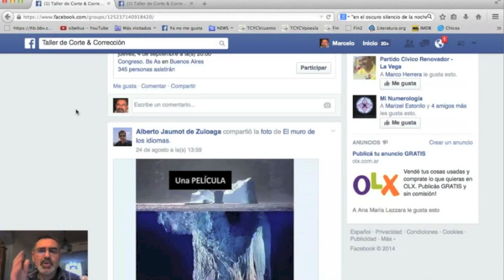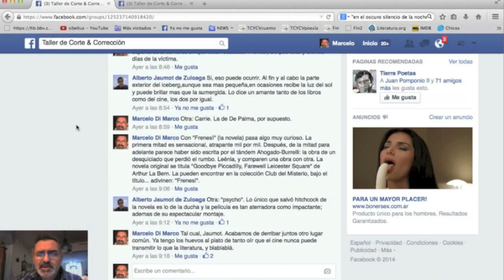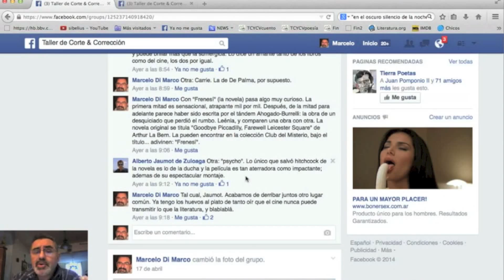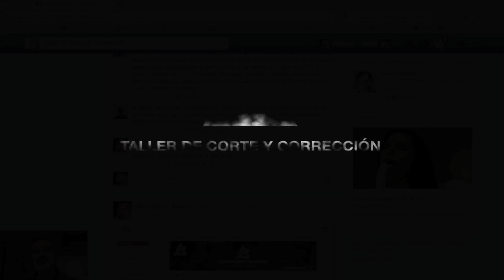TCyC TRAILER #5: Especial para guionistas: ¡PELIS VS. NOVELAS!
¡Basta de la absurda contienda CINE-LITERATURA, amigos! ¡Likear y compartir, si les gustó!